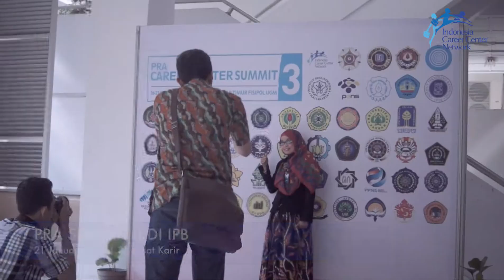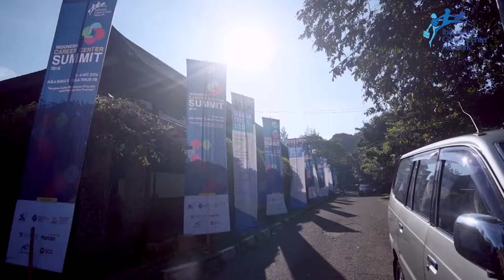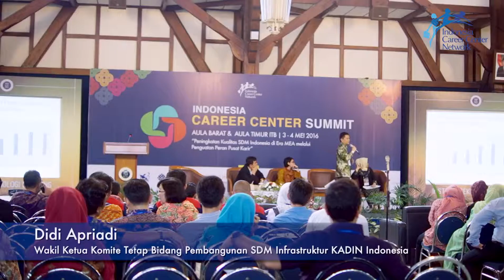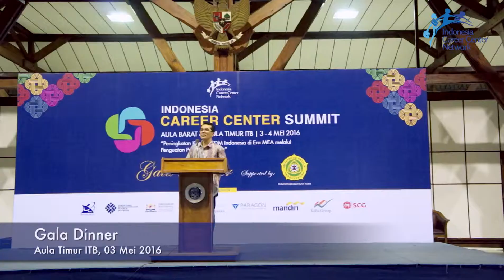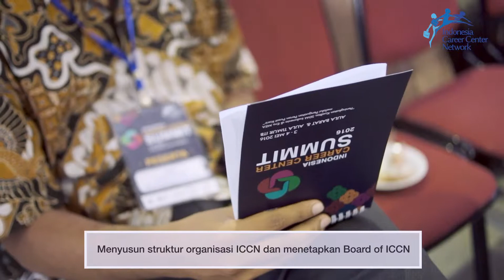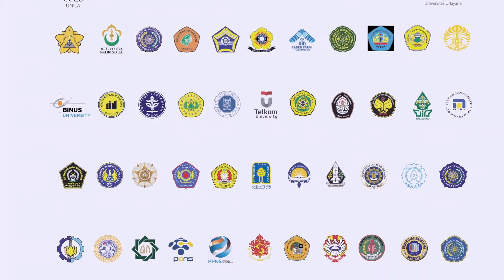ICCN SUMMIT I, 3-4 Mei 2016 Kampus ITB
ICCN adalah Jejaring Pusat Karir Perguruan Tinggi di Seluruh Indonesia. Pada tanggal 3 - 4 Mei 2016, di Aula Barat dan Aula Timur Kampus ITB, kami mengadakan Career Center Summit untuk yang pertama kalinya dengan tema 'Peningkatan Kualitas SDM Indonesia di Era MEA melalui Penguatan Peran Pusat Karir'.

Kegiatan ini dihadiri oleh 3 Rektor, 25 Wakil Rektor, 118 Pusat Karir dan 358 Peserta. Agenda kegiatan hari pertama yaitu Seminar & Diskusi Panel, Gala Dinner, serta di Hari Kedua Launching Web Forum ICCN dilanjutkan dengan Working Group Discussion.

Acara berlangsung lancar dan ditetapkan untuk Career Center Summit II akan dilaksanakan di IPB Bogor pada 12-14 September 2017.